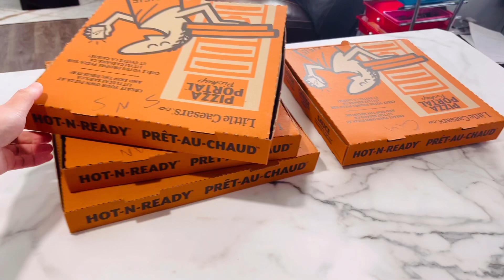Sahod at TAX ko REVEAL as factory Worker sa Canada ngayon! | Buhay Canada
Sahod at TAX ko as factory Worker sa Canada ngayon! | Buhay Canada

Comment kayo based sa napanood nyo sa video na to titingnan ko kung napanood nyo ba yung binigay ko mga trabaho at saan kayo magsend ng resume. Sige nga kung talagang interested kayo!